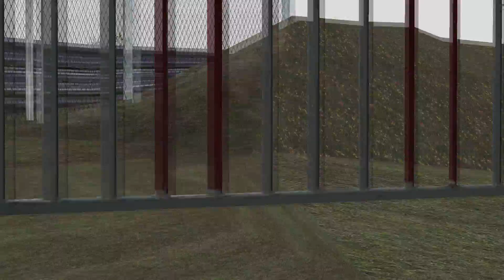rFactor - Alzen Ford GT3 | Lap at Nürburgring Nordschleife with traffic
Ford GT3 from FIA GT3 2010 Mod.